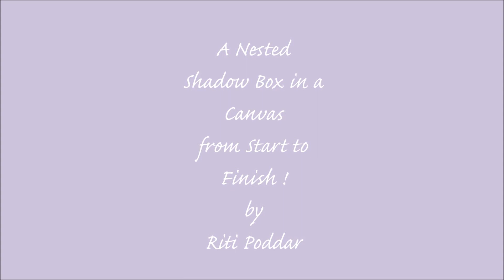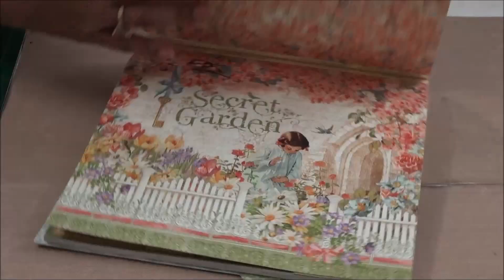Shadow Box Nested in a Canvas - From Start to Finish !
A detailed video tutorial on how to make a Shadow Box Nested in a Canvas,

Products Used :
Graphic 45 - Secret Garden 8x8 Paper Pad
Canvas - 7"x7"
Lindy's Stamp Gang Magicals - Tiffany's Blue
Cotton Candy Pink Magicals -
Prima - Flourish Stencil  6x6
Prima - Flower Vines from 'Hello Pastel'' & "Fairy Rhyme" Collections
Prima Chalk Edgers - Old Rose, Hydrangea & Lime Pie
Prima - Laser Cut Wood Items (Shadow Box)
Mulberry Flowers, Fillers, Leaves  from Crafters Corner
Chip Board - Street Lamp
Sakura - Gesso
Adhesive Backed Pearls
Stickpins
Pearl Strings from Crafters Corner